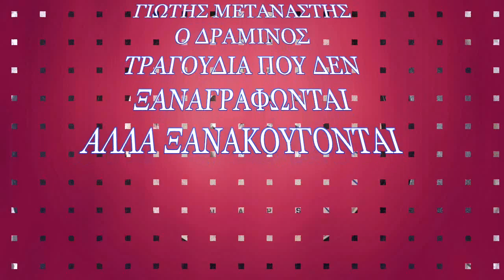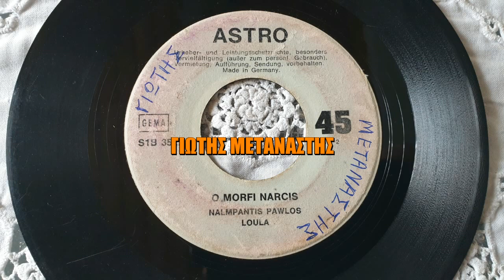ΟΜΟΡΦΗ ΝΑΡΓΙΣ-ΠΑΥΛΟΣ ΚΑΙ ΛΟΥΛΑ ΝΑΛΜΠΑΝΤΗ--45 ΑΡΙ ΓΕΡΜΑΝΙΑΣ